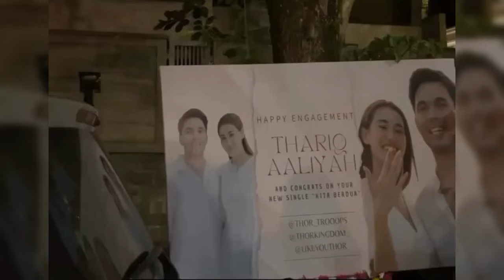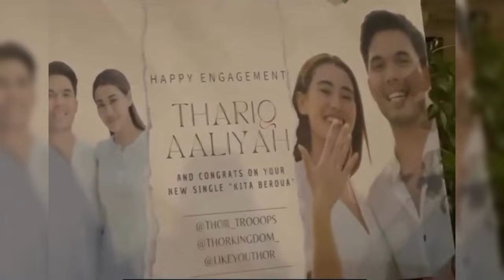ANANG HERMANSYAH BERI DUKUNGAN PENUH KE FUJI DENGAN GEBETAN BARUNYA